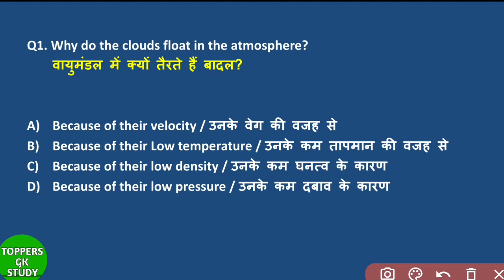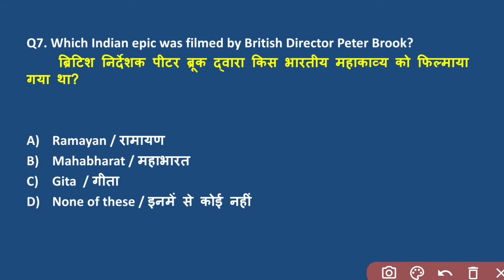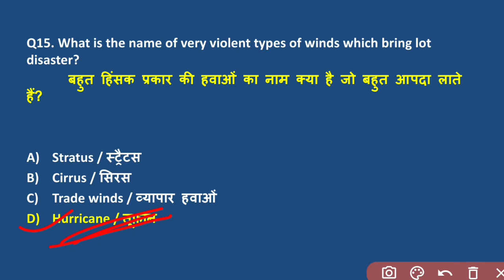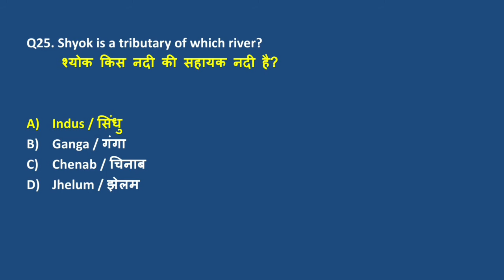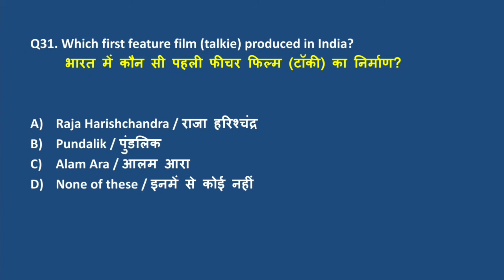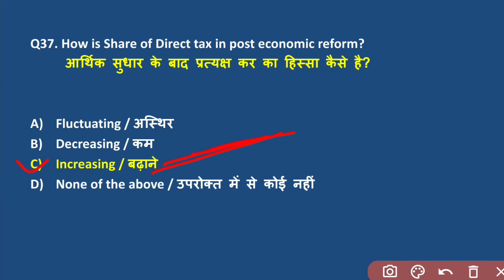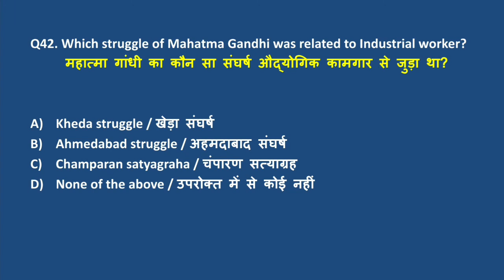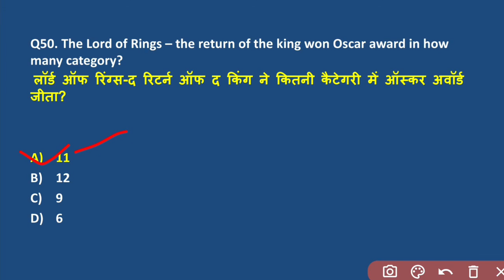lucent 5000 gk| 5000 important gk| lucent 5000 questions and answers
additional related-
5000 gk question,
5000 gk questions in english,
5000 gk gs,
5000 gk questions in hindi,
5000 gk gs important question,
top 5000 gk questions,
rajasthan gk 5000 question,
haryana gk 5000 question,
a 5000 kg rocket is set for vertical firing,
dsguruji 5000 gk pdf download,
gk ke 5000 question,
lucent gk 5000 question,
mp gk 5000 questions,
5000 rajasthan gk,
5000 static gk,
static gk 5000 questions,
lucent gk 5000 questions part 1,
lucent gk ancient history,
lucent gk audio in hindi,
lucent gk abhiyan,
lucent gk all question,
lucent gk assamese,
lucent gk all chapter,
lucent gk ancient history in english,
lucent gk by varun awasthi,
lucent gk by shubham gupta,
lucent gk bengali version,
lucent gk by aman sir,
lucent gk book price 2021,
lucent gk book kaise padhe,
lucent gk class,
lucent gk complete,
lucent gk class in hindi,
lucent gk chapter 1,
lucent gk complete classes,
lucent gk complete book,
lucent gk class in english,
lucent gk chemistry in english,
lucent gk discussion,
lucent gk download,
lucent gk daily class,
lucent gk descriptive,
group d lucent gk,
lucent gk explanation in english,
lucent gk explanation in hindi,
lucent gk explanation,
lucent gk economics in hindi,
lucent gk english kaise padhe,
lucent gk economics in english,
lucent gk history chapter 1 in hindi,
lucent gk how to study,
lucent gk history chapter 1 objective question,
lucent gk in hindi,
lucent gk in telugu,
lucent gk in english pdf download,
lucent gk in english ravi study iq,
lucent gk jiv vigyan,
lucent gk jain dharm,
lucent gk jharkhand,
lucent gk junior,
lucent jharkhand gk book review,
lucent gk ssc je,
lucent gk for judiciary,
lucent gk ka nichod,
lucent gk khan sir,
lucent gk ki book kaise padhe,
lucent gk ka nichod part 1,
lucent gk khel kud,
lucent gk ke question,
lucent gk knowledge account,
gk lucent gk,
lucent gk vs arihant gk,
lucent gk vs crown gk,
lucent gk vs kiran gk,
lucent gk vs objective gk,
lucent gk and arihant gk,
lucent gk live,
lucent gk live classes,
lucent gk lecture,
lucent gk latest edition 2021,
lucent gk lecture in english,
lucent gk lecture in hindi,
lucent gk lesson 1,
lucent gk latest,
lucent gk mcq in hindi,
lucent gk modern history,
lucent gk mcq in english,
lucent gk miscellaneous in english,
lucent gk miscellaneous in hindi,
lucent gk master video,
lucent gk notes,
lucent gk nichod,
lucent gk new edition 2021 in hindi,
lucent gk new,
lucent gk new edition 2021 review,
lucent gk notes in hindi,
lucent gk new edition,
lucent gk ncert zone,
lucent gk objective question,
lucent gk online classes,
lucent gk polity in hindi,
lucent gk pdf,
lucent gk polity,
lucent gk physics,
lucent gk physics in hindi,
mp lucent gk,
mp lucent gk hindi,
mp police lucent gk,
lucent mp gk book review,
lucent mp gk in english,
lucent mp gk 2021,
lucent gk questions in english,
lucent gk question bank,
lucent gk questions and answers in english,
lucent gk question 2021,
lucent gk question answer in hindi pdf,
lucent gk questions ramban study,
lucent gk review,
lucent gk raghav sir,
lucent gk revision,
lucent gk rajasthan,
lucent gk reading,
lucent gk ravi study iq,
lucent gk revision in hindi,
lucent gk railway group d,
lucent gk science,
lucent gk series,
lucent gk shubham gupta,
lucent gk ssc gd,
lucent gk study,
lucent gk science in english,
lucent gk samvidhan,
lucent gk samanya gyan,
lucent gk topic wise,
lucent gk testbook,
lucent gk tricks in hindi,
lucent gk test series,
lucent gk theory classes,
lucent gk teacher,
lucent gk unacademy,
lucent gk utkarsh classes,
lucent gk upsc,
lucent gk unit 1,
lucent gk unit 4,
lucent gk updated edition,
lucent gk unit 2,
lucent gk vividh,
lucent gk varun awasthi,
lucent gk video,
lucent gk vividh complete audio hindi,
lucent gk vividh trick,
lucent gk vs tarun goyal gk,
lucent gk vs lucent objective gk,
lucent gk wifistudy,
lucent gk world history,
lucent gk with trick,
lucent gk world history in english,
lucent gk writer name,
lucent
lucent gk previous year question paper,
lucent gk 1000 question,
lucent gk 1300,
lucent gk 10000 questions,
lucent gk 120 hours,
lucent gk 1st chapter,
lucent gk 100 question,
lucent gk 1000 questions part 2